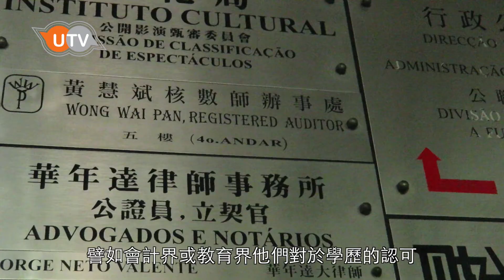【2016兩會特輯】崔世平：加速本澳人才發展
澳區全國人大代表崔世平提出「人才發展加速器」的概念，希望國家能給予本澳青年機會，到內地的實習或學習，能使青年人更了解內地的社情民意及國家的大政方針，令澳門人能在更短的時間內走得更遠。另外，崔世平亦建議讓認證便利化，這樣能使澳人在短期內得到更大的認同。澳區全國人大代表崔世平提出「人才發展加速器」的概念，希望國家能給予本澳青年機會，到內地的實習或學習，能使青年人更了解內地的社情民意及國家的大政方針，令澳門人能在更短的時間內走得更遠。另外，崔世平亦建議讓認證便利化，這樣能使澳人在短期內得到更大的認同。